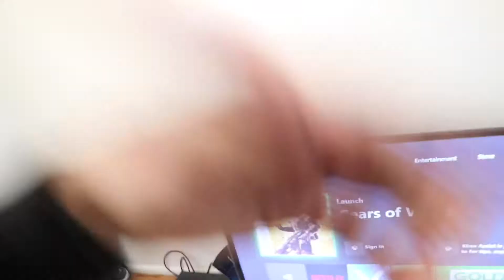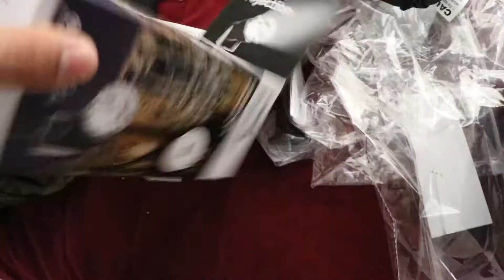EXTREME CHRISTMAS ROOM MAKEOVER FOR MY GIRLFRIENDS ROOM!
Welcome Back Everyone especially my Jaysters! thank you all for being patient with me and for being supportive even while i was gone much love to you! please go subscribe to my blog channel MikeJayVlogs!